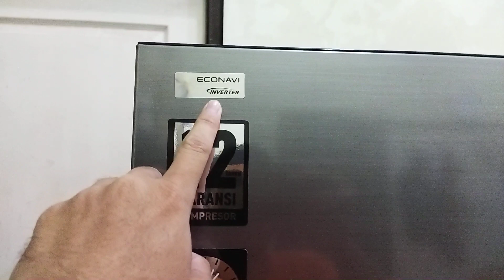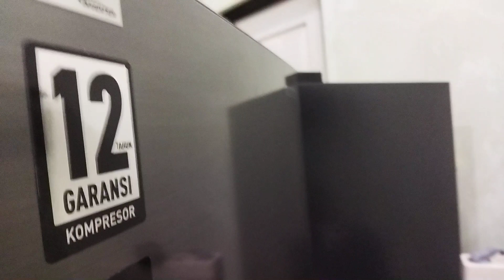07-03-24, Datangnya Lemari Es/Kulkas 2 Pintu baru, Merk Panasonic. Bagus, Lampu Led putih, Rak Luas👍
07-03-24, Datangnya Lemari Es/Kulkas 2 Pintu baru, Merk Panasonic. Bagus, Lampu Led putih, Rak Luas👍

berSyukur selalu...